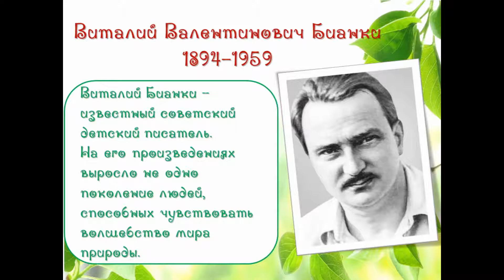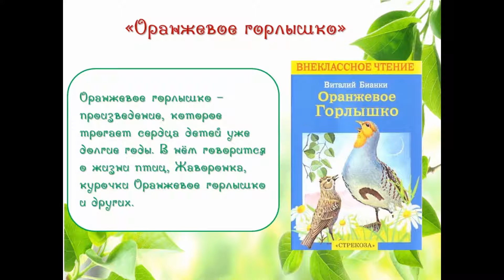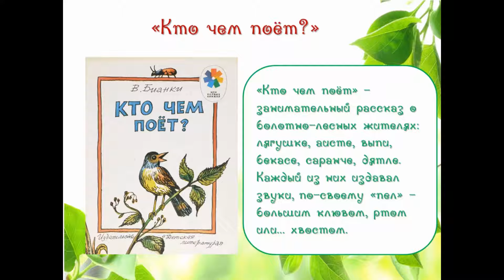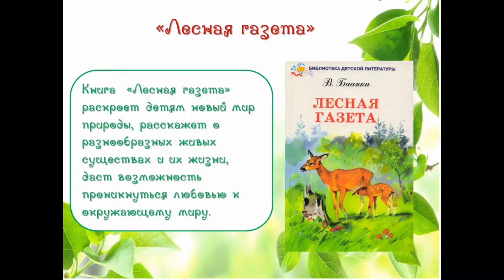Выставка экологических открытий "Сказки-несказки Бианки"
Виталий Бианки - известный советский детский писатель. На его произведениях выросло не одно поколение людей, способных чувствовать волшебство мира природы. Жизнь животных на страницах его книг наполнена невероятными приключениями. Давайте же окунёмся в этот волшебный мир, вспомнив чудесные произведения Виталия Валентиновича.
Библиотечные специалисты Городского филиала №2 подготовили для вас выставку экологических открытий «Сказки-несказки Бианки». Книги, представленные на ней, вы сможете взять в библиотеках нашего города. Приятно просмотра!